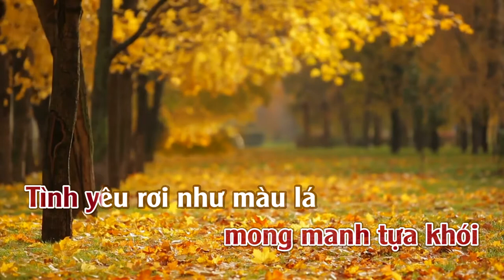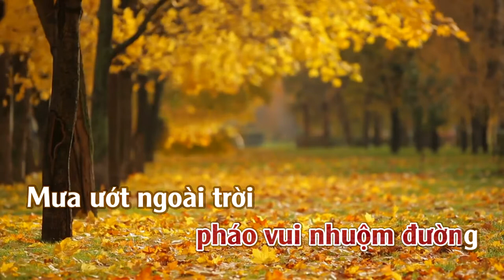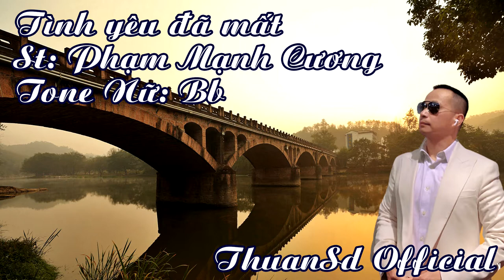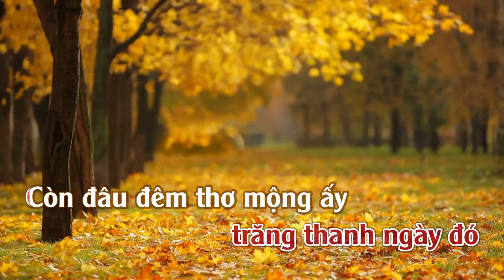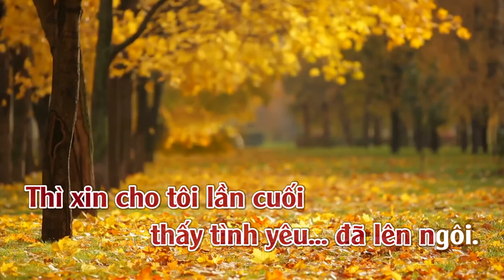Tình Yêu Đã Mất | Karaoke | Tone | Nữ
Tình Yêu Đã Mất
 Tác giả : Phạm Mạnh Cương